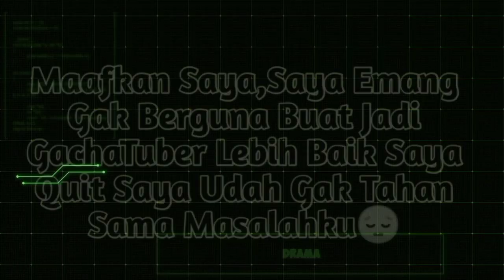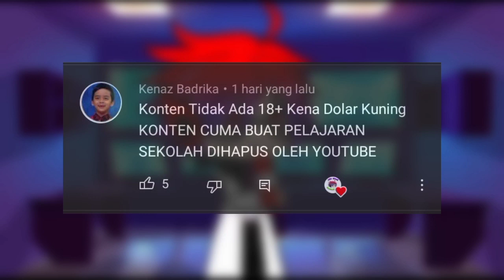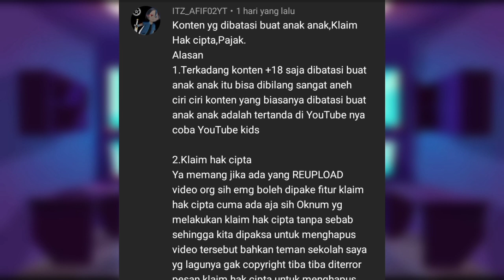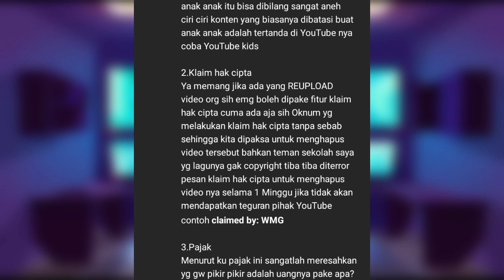Keluhan Orang Soal Peraturan Youtube🍒Kupas Ceri🍒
♦️Support Me♦️

🔰Thanks For🔰